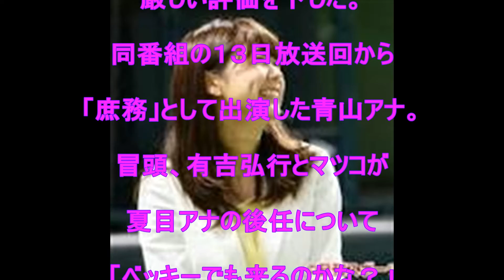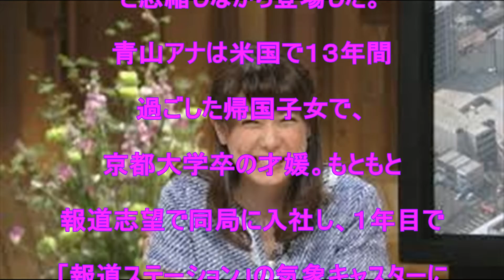夏目 三久‬, ‪青山 愛‬‬,マツコ＆有吉の怒り新党, マツコ・デラックス, 有吉弘行, 帰国子女, 京都大学